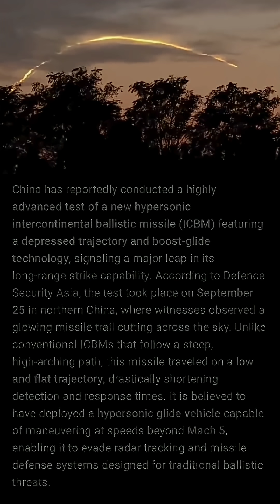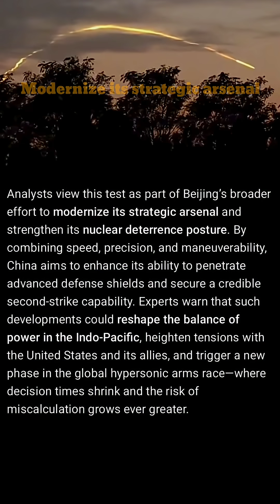Breaking: China’s New Hypersonic Missile Shocks the World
Discover the latest on China's groundbreaking hypersonic ICBM test featuring advanced depressed trajectory and boost-glide technology. Explore how this cutting-edge missile system enhances China's military capabilities, its strategic implications for global security, and what it means for modern defense technology. Stay informed on hypersonic weapons, missile defense, and military advancements with our in-depth analysis.